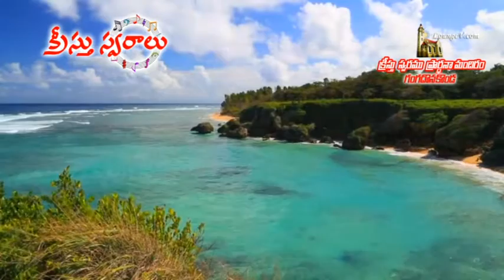ganga donakonda ks 12